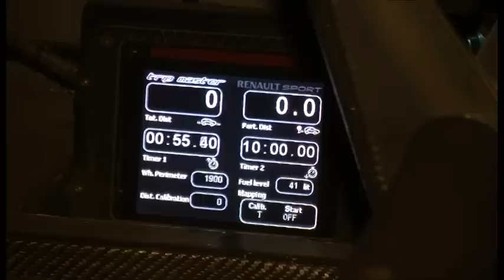Motori e spettacolo: Renault Rally Event 2012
Renault Rally Event 2012: Rudy Michelini e David Castiglioni vincono la seconda edizione. Servizio di Riccardo Ciccarelli. TSD Notizie del 12 novembre 2012.